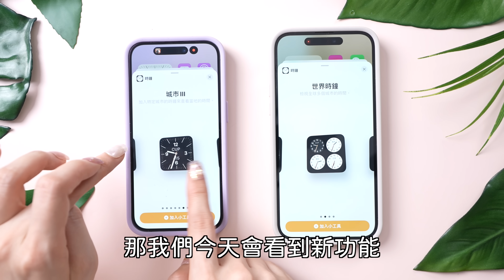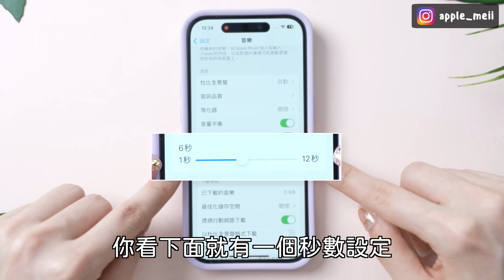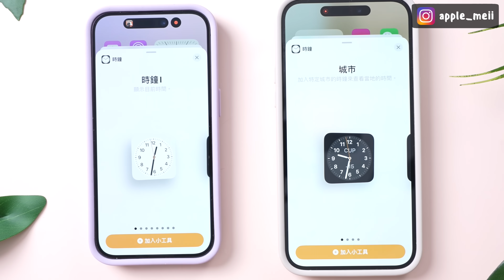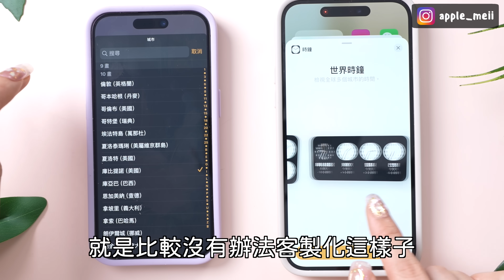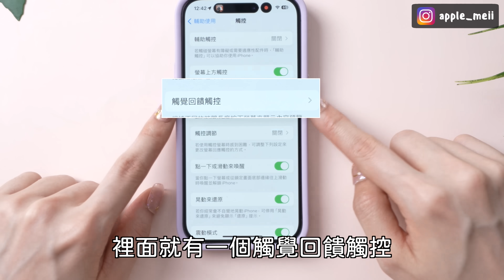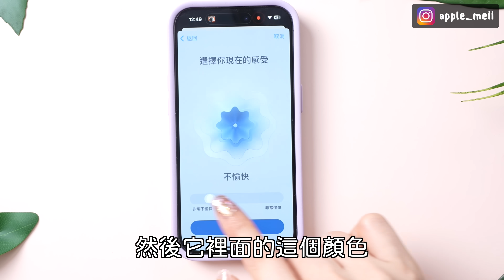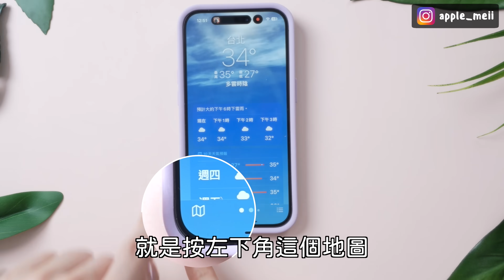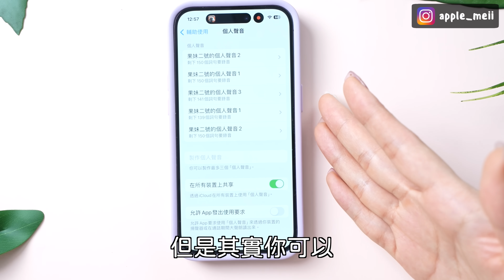太期待了！iOS 17 Beta 3更多新功能公開 待機模式 相簿 天氣風向